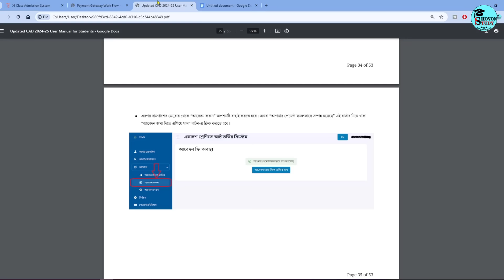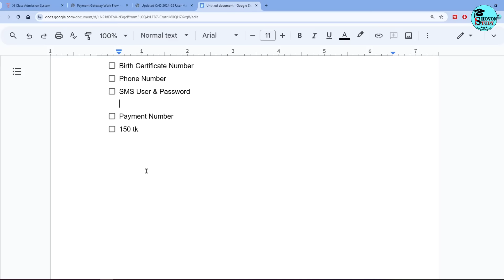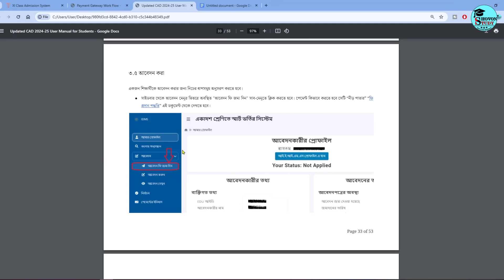কলেজ ভর্তি আবেদন করতে কি কি লাগবে ? একাদশ ভর্তি ২০২৪ | hsc admission apply 2024 | college admission